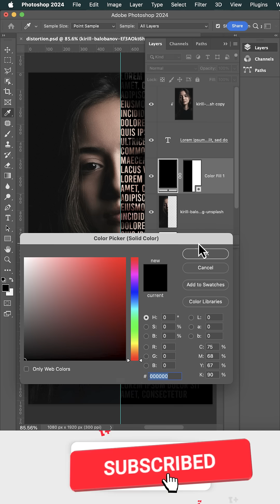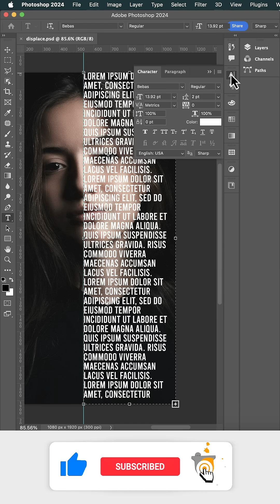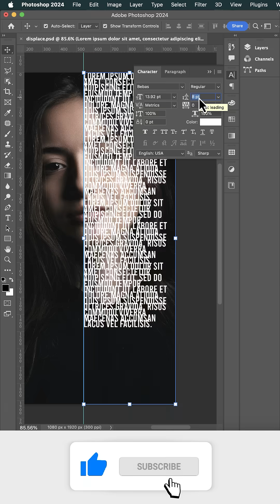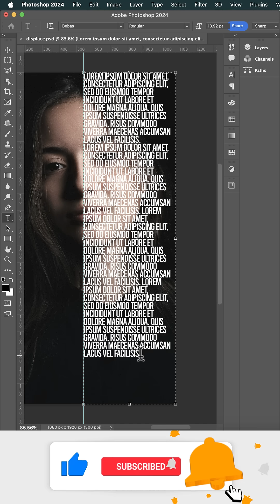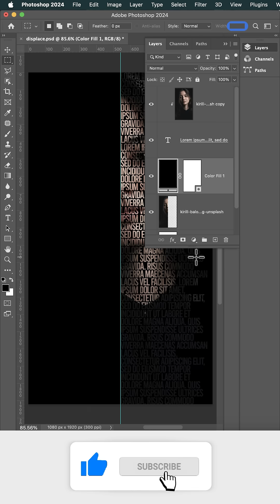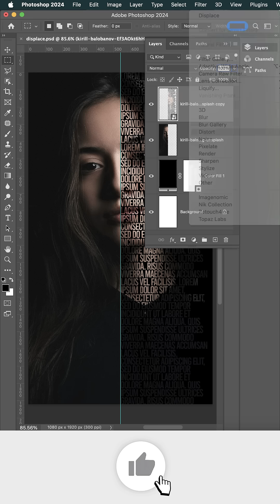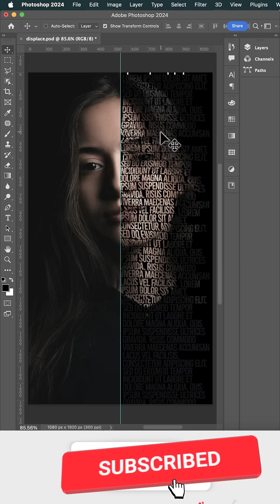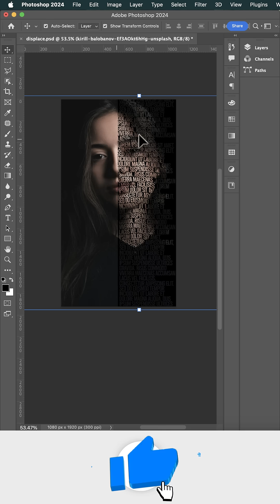Text portrait in Photoshop 2025